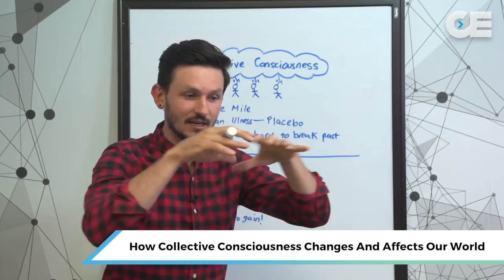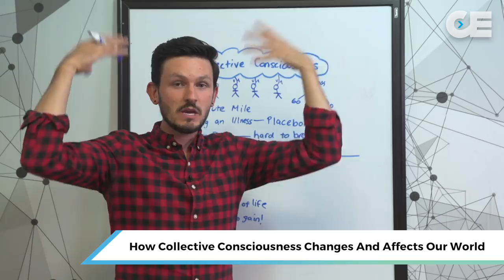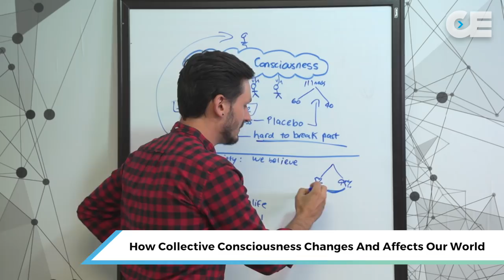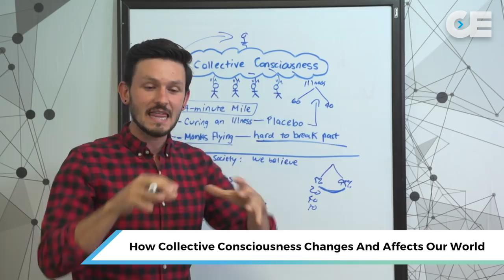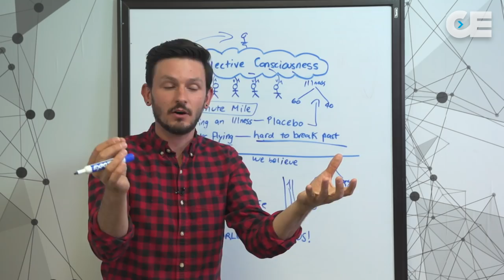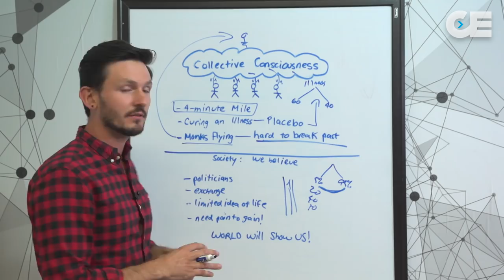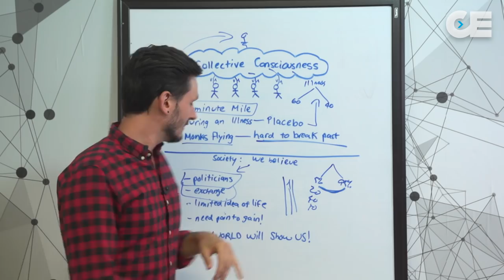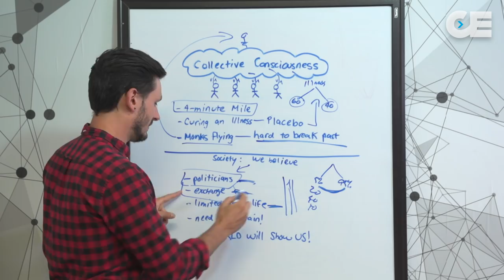Consciousness Explained: How Collective Consciousness Affects Our World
Ever wonder why things happen in our world? Why things don't change super fast or even why certain things do change? Do you ever wonder the best way to actually bring change to our world? To understand this, we must understand the nature of collective consciousness.

Joe Martino, founder of CE, dives deep on the power of our collective consciousness.